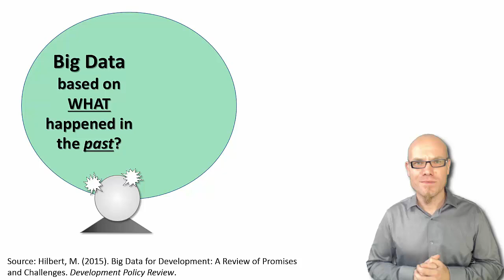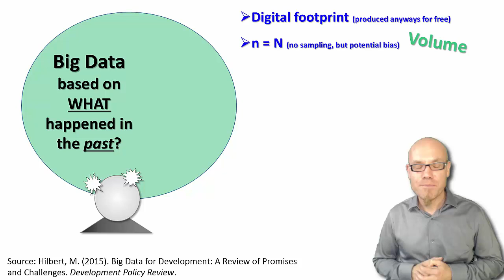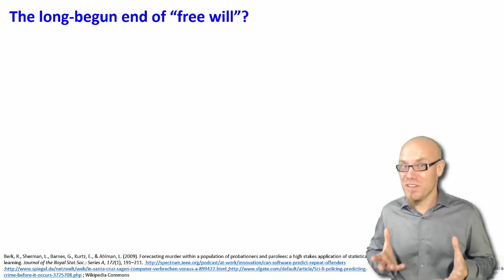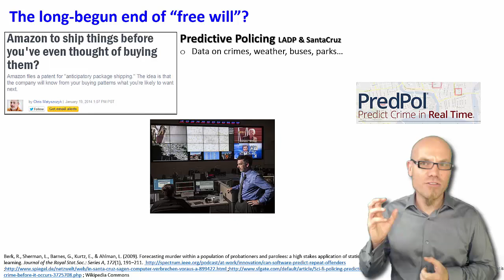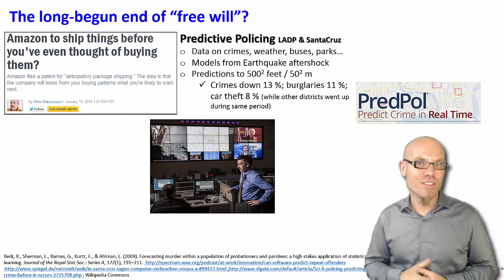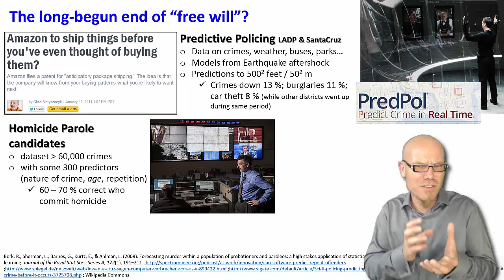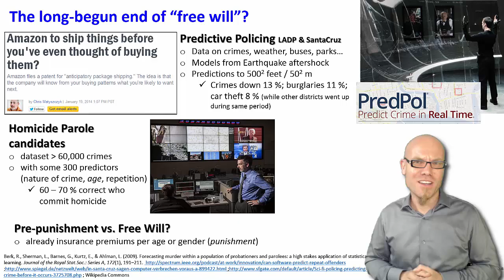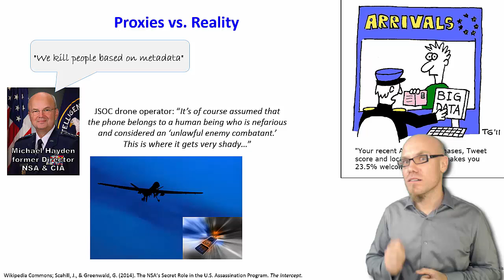DT&SC 7-9: Dangers of Big Data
In specific, check out the courses on
"Big Data, Artificial Intelligence & Ethics"